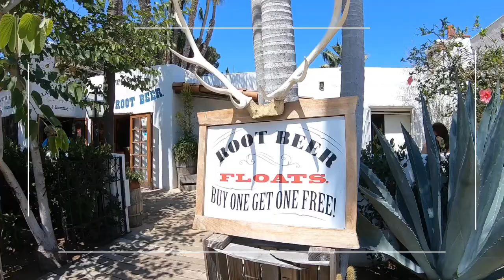Old Town at San Diego